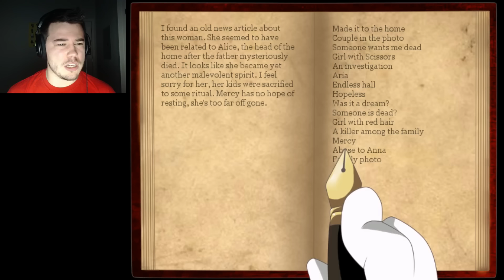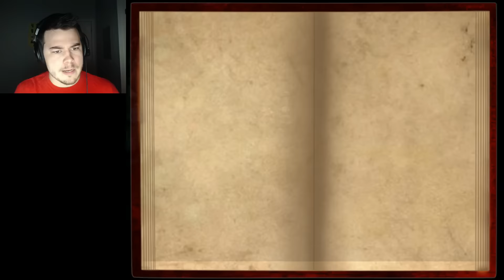Mario The Music Box | Part 10 | SEALED ENDING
Let's Play Mario The Music Box! More of the story is revealed!

CLICK HERE to play this yourself!